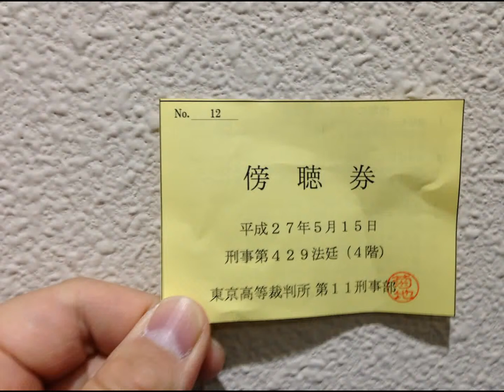不正選挙裁判_他の裁判での傍聴券待ち状況_20150515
【説明】
異常に警備員が多い不正選挙裁判。他の時はどうなのか？
不正選挙裁判と同じ４２９法廷の裁判があったため、傍聴しました。
その際の傍聴券待ち状況をお知らせします。
全然違い、警備の人数が桁違いに少ないです。
なぜここまで露骨に違うのか？
警備員の人数で不正選挙裁判を抑え込もうと考えているのか？
始めからまともな裁判をやるつもりがないようにみえます。

３月１３日の不正選挙裁判では２００人くらいの参加者がありました。
平日の仕事をしている時でも２００人参加したわけですので、
場所や仕事の関係で来れない人で、関心がある人は２００人の１００倍では済まないと思います。
今後も関心を持つ人は増え続け、目的を達成するまで止めることはありません。裁判所関係の方でこの問題で悩んでいる方々は多いと思います。自浄能力を示すために、本当のことを明らかにして、外部からの圧力で発覚するのではなく、内部から改善したほうが後々皆様のためになると思います。
元々われわれよりはるかに司法の公平さを理解していたはずではないでしょうか？